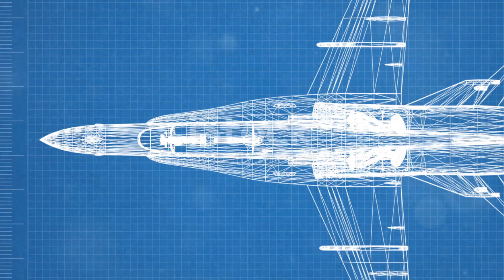Shenyang FC-31 (J-31): China's Stealth Fighter Unveiled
In this video, we delve into the Shenyang FC-31, China's radar-evading fighter, exploring its specifications, stealth capabilities, and the controversial story of the alleged F35 theft. Learn all about this cutting-edge aircraft and how it stacks up in the world of military aviation. Don't miss out on this fascinating look into the technological advancements of the FC-31!

OUTLINE:

00:00:00 The Allegations
00:00:45 The Competition
00:01:07 The Allegations vs. Counter-evidence
00:01:59 Feasibility and the J-20
00:02:37 Conclusion